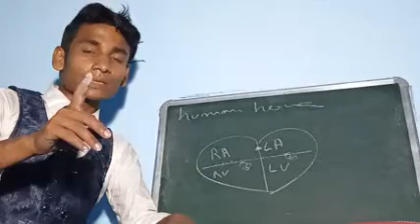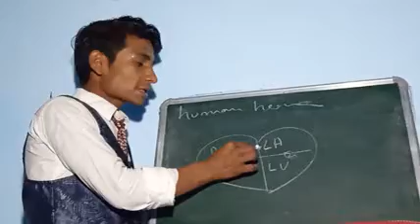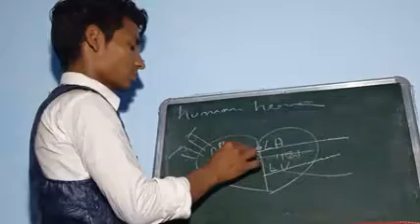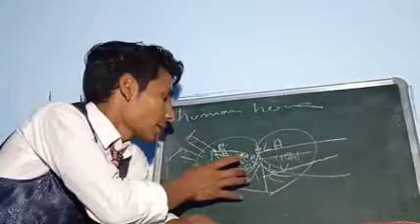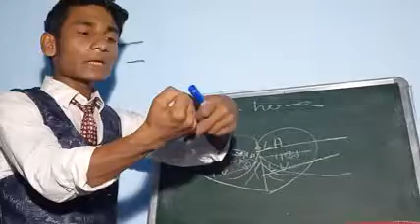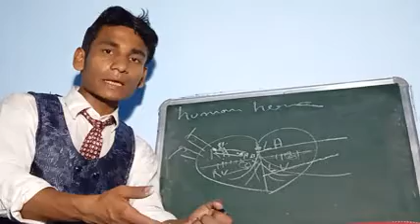Fast and quick revision human heart by- Dinesh kanpur